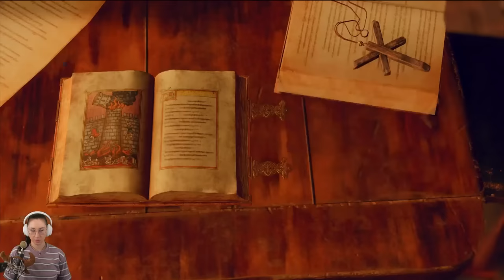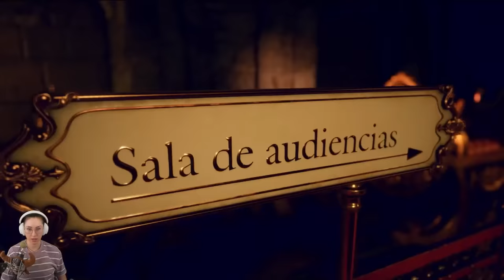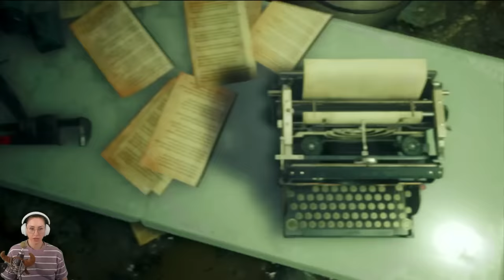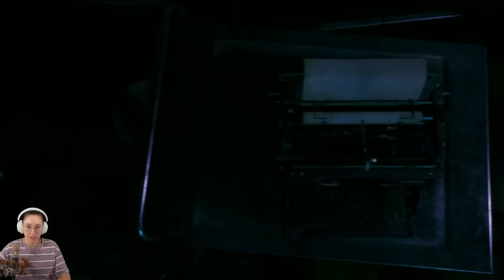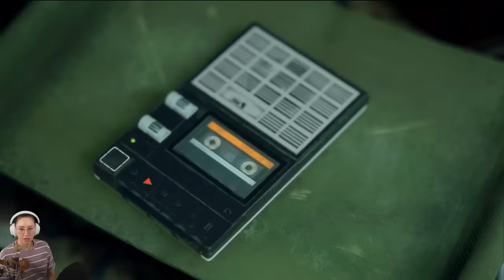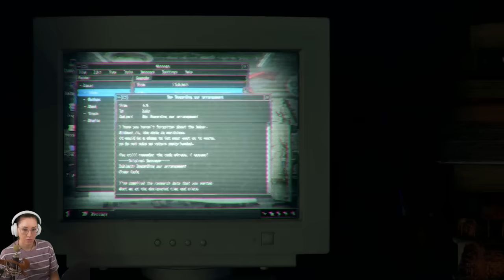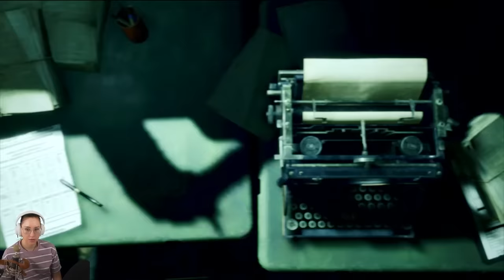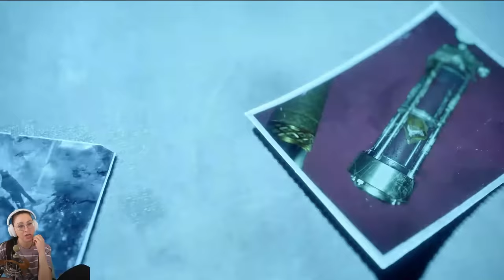Resident Evil 4 Remake das FINALE! Full Game Part 2/2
Resident Evil 4 Remake schaut so genial aus! Außerdem liebe ich gute Storys im Game! Zusätzlich jetzt mit fantastischer Grafik! Was sagt ihr zu diesem Remake?
Viel Spaß mit diesem Video wünscht euch eure Verspieltes Gnu!

  ►DAS IST DRIN:
-2x RGB Lüfter für hinten und oben
-Windows 10

   SCHREIBTISCH EQUIPMENT
*►Handy Halterung